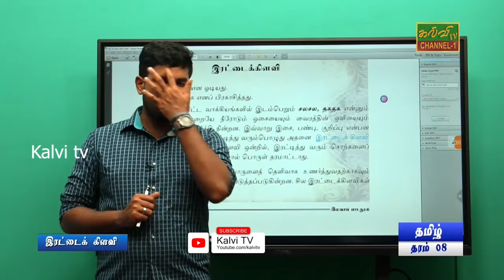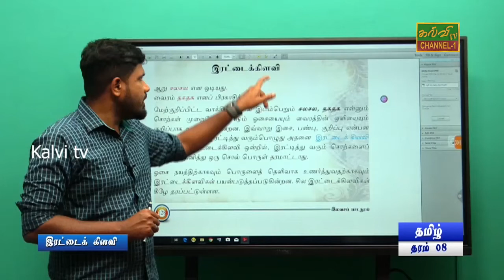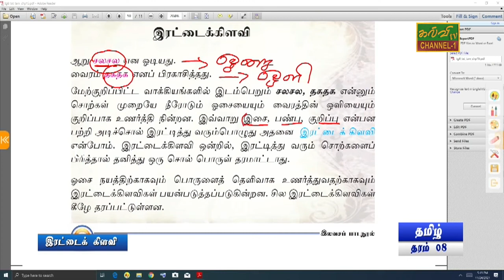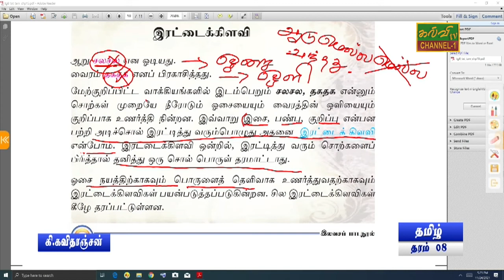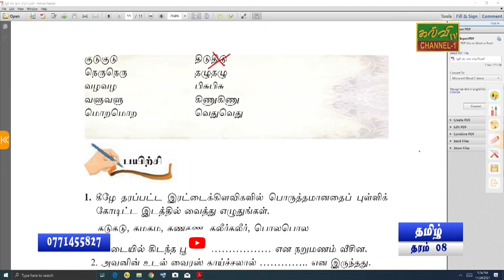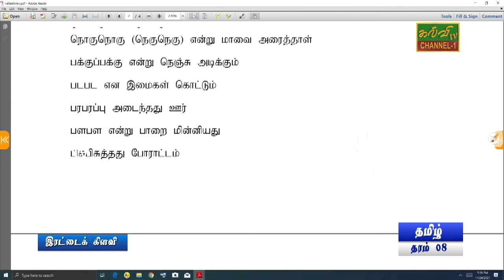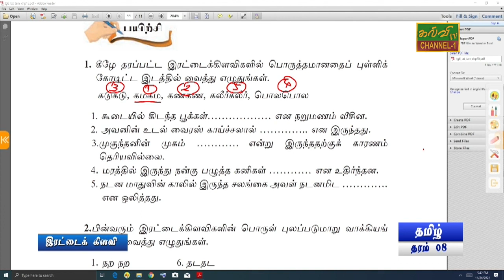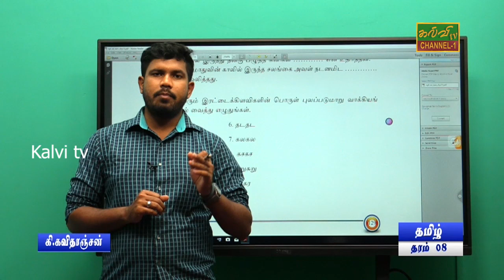தமிழ் | இரட்டைக்கிளவி | தரம் - 08 | Tamil | Grade - 08 | 25.11.2021